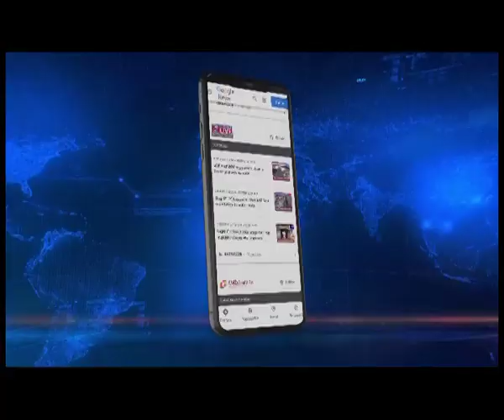Laxmimai makes foreign tourists emotional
Foreign tourists travelling on the Ganga Vilas cruise ship stopped by at Kaziranga National Park where they met an elephant named 'Laximai'. Videos of a tourist hugging, feeding her and getting emotional is now doing the rounds of social media.